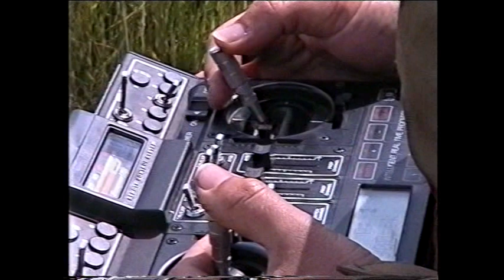VARMS Field November 1998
Some eager VARMS members are enjoying their airfield during some unofficial aero-towing. This video was shot before any of the council/basketball "improvements" had commenced. The tremendous amount of space originally available to VARMS is plain to see. The original, unedited footage is donated and narrated, by John Gottschalk. The twin Foka-5 aero-tow at Bendigo, referred to in the clip, can be found on another RCModelling AU clip.